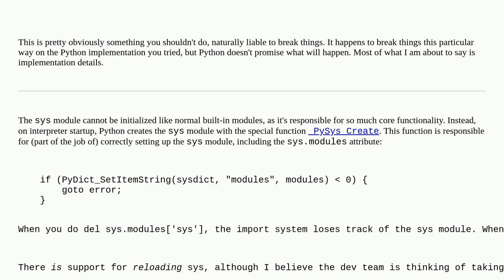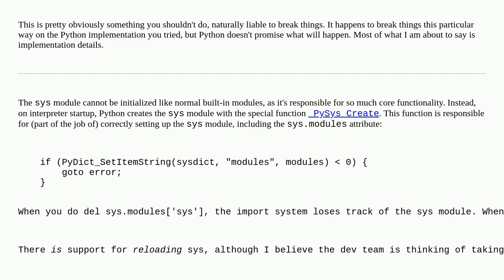Where did sys.modules go?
A special thanks goes out to the community

  python-3.12 python python-internals